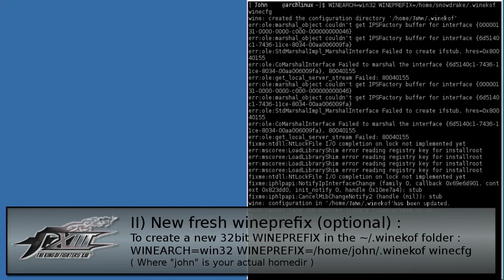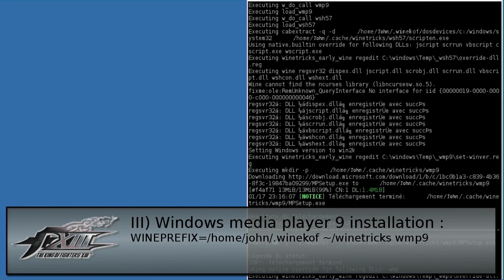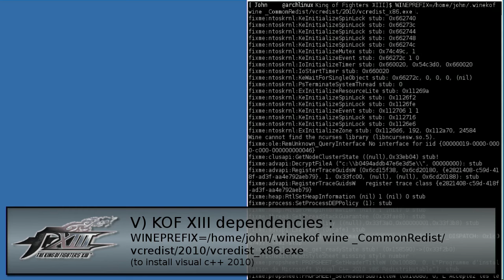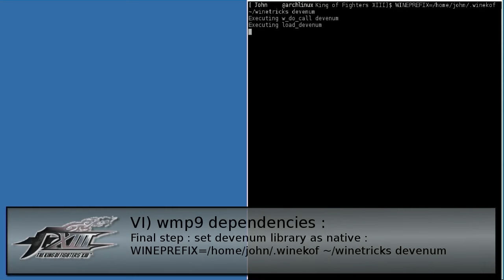[HowTo] Install King Of Fighter XIII on Linux using Wine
How to Install The King of Fighter XIII Steam Edition on Linux using wine :

This quick video tutorial will cover every steps needed to get KOF XIII working in a wine environment on Linux.

= EDIT : 28/04/2017 =
- If the game crashes after the SNK logo, make sure that the quartz library is set to builtin in winecfg
- For some users, the game crashes after launch; launching the game in window mode : by adding -window in the steam game's launch option (thanks Mega Zell for this tips)

Some Informations :
- Every command seen in the following steps are runned in a NON-root terminal (just your actual standard user)
- WINEPREFIX
The wineprefix is the folder used by wine as the windows simulated environment. If you check in this folder, you'll see some .reg files (it's the actual registry of the simulated wine environment) and a drive_c folder (this folder is the c: drive presented to windows application running in this wineprefix)
The default wineprefix is a hidden folder in yuor homedir : /home/userdir/.wine
To use another folder, just set the WINEPREFIX variable before running wine in a terminal (or a script) :
WINEPREFIX=/home/userdir/pathtoanewprefix wine someprogram.exe
- Winetricks
Winetricks is a small helper script to download and install runtime librairies and program in wine (really helpfull)
- Wine version 1.7.44
As of writing, I was unable to install windows media player 9 (which is needed to play in game video) in a wineprefix created by a more recent wine version. So I had to downgrade to an older version in order to install wmp9
Once windows media player 9 succesfully installed, you can install an up to date version of wine, of course !

Tutorial - Installation
I/ Prerequisite :
- Get winetricks :
Open up a terminal :
chmod +x winetricks
(Once in your homedir, you can invoke winetricks by typing in ~/winetricks )

II/ New fresh wineprefix (optional)
- By default, the wineprefix is the hidden folder ".wine" in your homedir.
You can follow the following parts to create a new wineprefix (windows simulated environment) or you can skip this part and install steam+kof in your default wineprefix environment (tho, the next step of this tutorial will assume installation in a fresh new wineprefix)

WINEARCH=win32 WINEPREFIX=/home/userdir/.winekof winecfg
(winearch=win32 is only needed the first time the wineprefix is created, that way, we'll create a simulated 32bit environment)

III/ Windows media player 9 installation
- Using winetricks :
WINEPREFIX=/home/userdir/.winekof ~/winetricks wmp9

IV/ Steam
- Using winetricks :
WINEPREFIX=/home/userdir/.winekof ~/winetricks steam
Then, login to steam and download KOF XIII

V/ KOF dependencies
Actually, this step is unneeded (it serves as reference, just in case) as steam should install vcredist and dxsetup by itself just fine.
But in case it didn't :
- Change directory to
cd .winekof/drive_c/Program\ Files/Steam/steamapps/common/King\ of\ Fighters\ XIII/
- Install Visual c++ 2010 :
WINEPREFIX=/home/userdir/.winekof wine _CommonRedist/vcredist/2010/vcredist_x86.exe
- Install DirectX jun 2010 update :
WINEPREFIX=/home/userdir/.winekof wine _CommonRedist/DirectX/Jun2010/DXSETUP.exe

VI/ Final step, wmp9 dependency :
Setting the devenum library to native using winetricks :
WINEPREFIX=/home/userdir/.winekof ~/winetricks devenum

VII/ Launch the game:
You can launch the game through steam, or manually from the terminal :
WINEPREFIX=/home/userdir/.winekof wine kofxiii.exe

Troubleshooting
- If video doesn't play properly (ie : green screen during ingame video) make sure to use your gpu proprietary drivers (this is a known bug with nouveau drivers for instance).

- Windows media player installation failed
If the first installation failed, you won't be able to retry a second time, unless you delete some files first :
In the .winekof/drive_c/windows/system32
spmsg.dll
spuninst.exe
wscript.hlp
update/spcustom.dll
update/updspapi.dll
update/update.exe
Then to retry :
WINEPREFIX=/home/userdir/.winekof ~/winetricks --force wmp9

- If DXSETUP failed during insatllation :
You'll need to delete some files (the installer is unable to overwrite them:
in the folder .winekof/drive_c/windows/system32 move away every xinput*.dll then try to install dxsetup again, and move those xinput*.dll files back in.